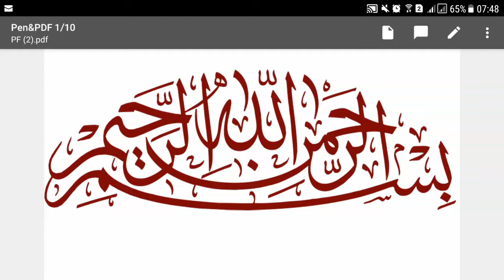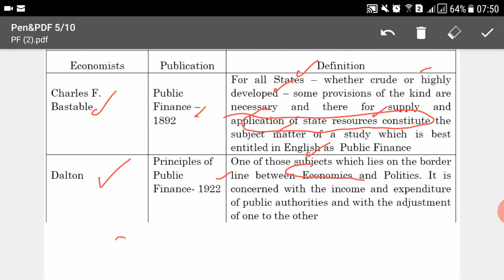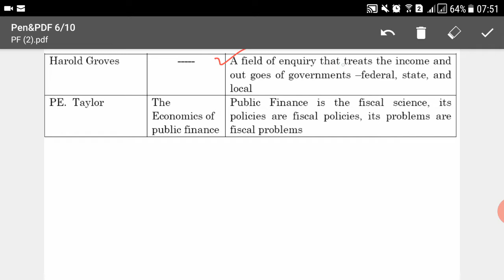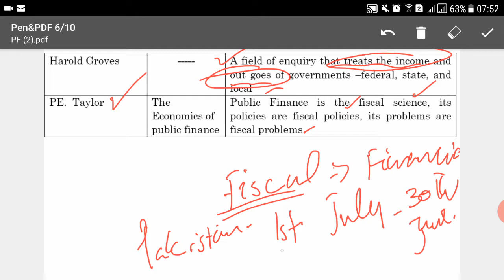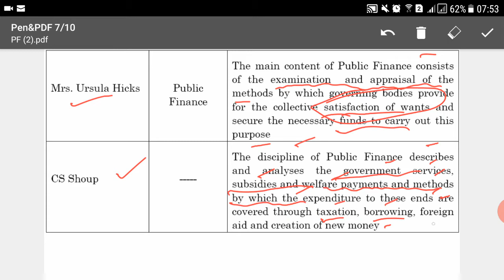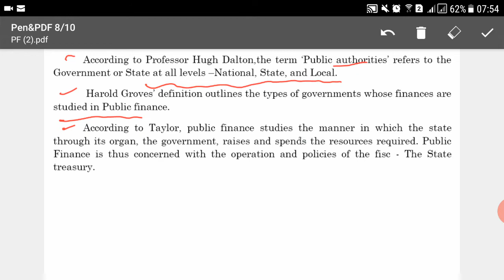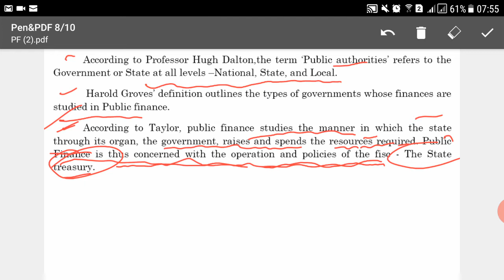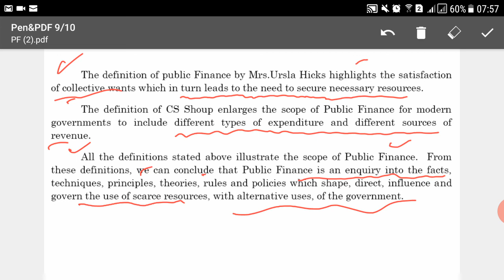Lecture No.02-Public Finance || Assistant and Junior National Saving Officer || Online Class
This comprehensive online course is designed to prepare aspirants for the National Saving Officer (NSO), Assistant National Saving Officer (ANSO), and Junior National Saving Officer (JNSO) exams. It provides thorough coverage of all topics and areas necessary to excel in these exams, ensuring that candidates are fully equipped to achieve the best possible marks. Beyond exam preparation, this course also offers valuable knowledge and skills that will benefit participants throughout their careers, aiding in promotions and career progression within the National Savings organization.

Course Features
Detailed Syllabus Coverage:

General Knowledge and Current Affairs: Up-to-date information on national and international events.
Mathematics and Quantitative Skills: Arithmetic, algebra, data interpretation, and problem-solving techniques.
English Language and Comprehension: Grammar, vocabulary, reading comprehension, and writing skills.
Economics and Finance: Fundamental concepts of economics, financial systems, and national savings schemes.
Analytical and Logical Reasoning: Critical thinking, logical analysis, and decision-making skills.
Interactive Learning Modules:

Video lectures by subject matter experts.
Interactive quizzes and practice tests.
Detailed explanations of key concepts and problem-solving strategies.
Study Material and Resources:

Comprehensive study guides and e-books.
Access to previous years' question papers and model tests.
Regular updates on current affairs and relevant topics.
Expert Guidance and Support:

Personalized feedback and performance analysis.
Live doubt-clearing sessions and discussion forums.
Career guidance and tips for job interviews and promotions.
Career Progression and Promotion:

In-depth understanding of the roles and responsibilities of NSO, ANSO, and JNSO.
Training on effective communication, leadership, and management skills.
Insights into the organizational structure and functioning of National Savings.
Comprehensive Preparation: Ensures thorough understanding and preparation for all exam components.
Flexibility: Online format allows you to learn at your own pace and convenience.
Expert Instruction: Learn from experienced professionals with in-depth knowledge of the subject matter.
Career Advancement: Gain skills and knowledge that will aid in career development and promotion opportunities within the National Savings organization.
Join this course to enhance your preparation for the National Saving Officer, Assistant National Saving Officer, and Junior National Saving Officer exams. Achieve your career goals with confidence and excel in your professional journey with the National Savings organization.